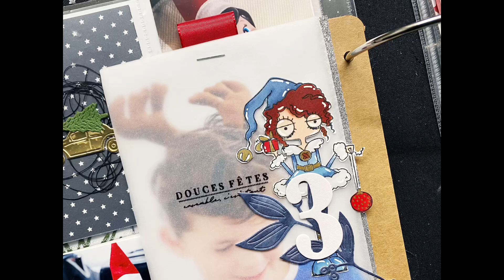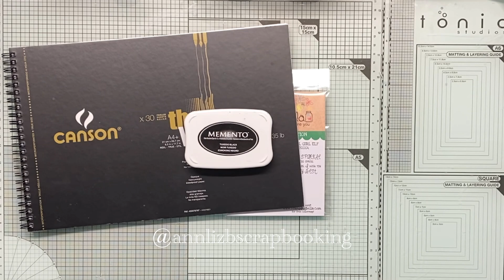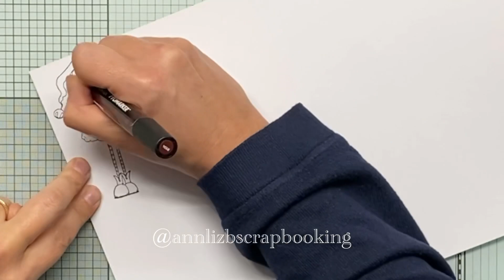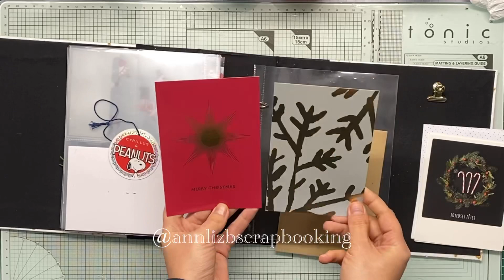December Daily : jours 1 2 et 3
Avec les tampons stamping belle, un vrai coup de cœur à retrouver à la boutique Fée du scrap 😉